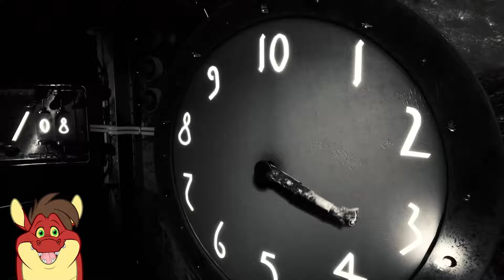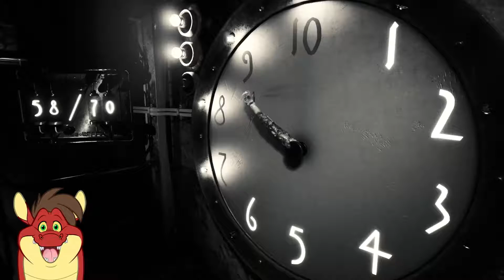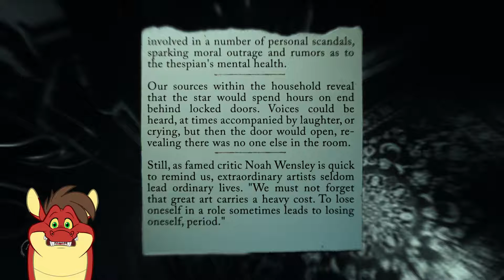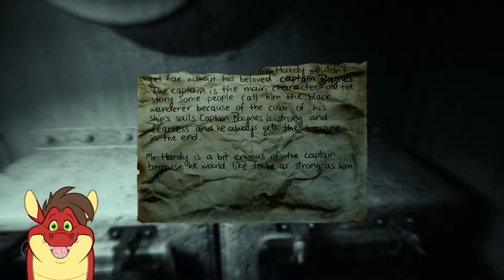Creepy Kid in a Corner | A Dragon Plays Layers of Fear 2 #4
Time to dive back into the madness, but this time as a Hollywood actor who heeds the call of an enigmatic director to take on the lead role in a film shot aboard an ocean liner. What awaits this person and what this person will help is up to you.